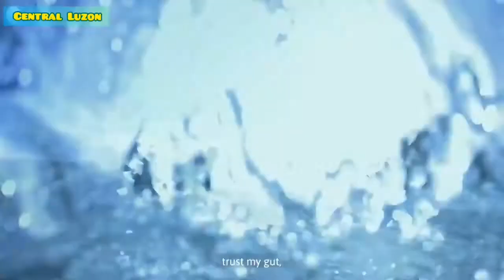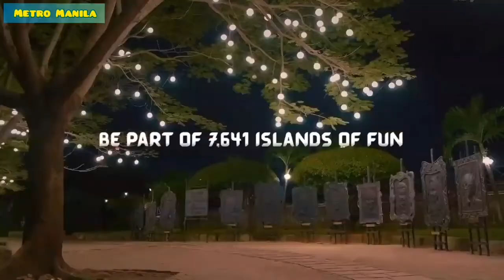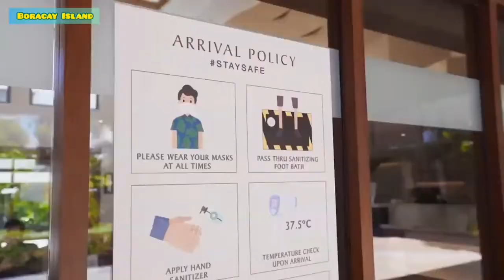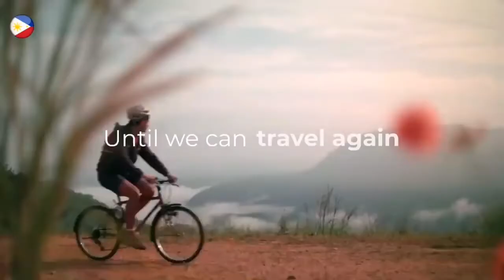BEST OF THE PHILIPPINES | TOURISM ADS 2020 | KAKOSAMO TV